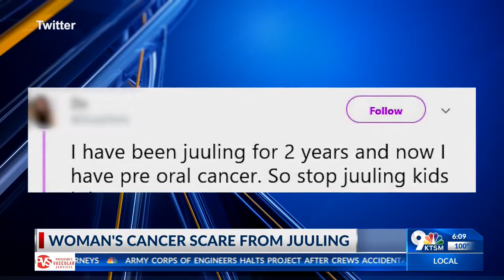Woman's cancer scare from juuling